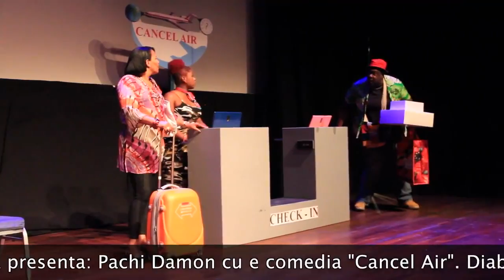Cancel air komedia